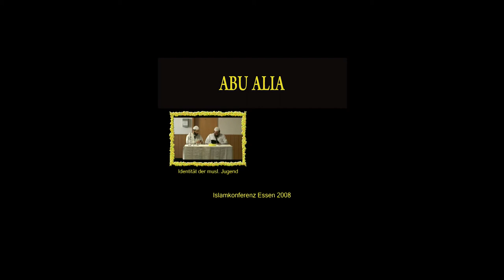Abu Alia - Identität Muslim!!! Essen 2008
In den Vortrag erwähnt der Bruder ein Hadith im arabischen falsch (formuliert) falls die Leute anfangen zu kotzen :)